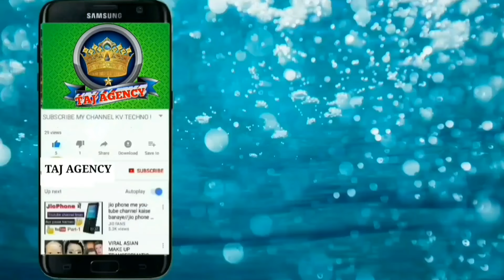Suhel khan Pratapgarhi newnaat2024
Assalam u Alaikum Dosto   Please Support Us Click On Subscribe Button Like Comments And Share This Video We Are Always Try To Upload Something New In Hd Sound Quality Keep Watching This Video And Enjoy Yourself  Aap  Yahan Sunni Razvi Barelvi Ahle Sunnat Ki Aawaz Ahle Sunnat Wal Jamat Ke Islamic Jalso Ki Recording Jaise Latest Naat Collection New Naat Manqabat Taqreer Bayan Nizamat Hamd Salam Kabhi Bhi Sun Sakte Hain  हमारे Taj AGENCY CHANNEL पर रोज़ नई नात तक़रीर निज़ामत के Video देखने के लिए हमारे Channel को अभी Subscribe करे और रोज़ नए Video s देखते रहें

Video Link:》👇Amir Hamza
mushaira
qari
kavi sammelan
Sahil khan pratapgarhi
imran pratapgarhi
Sohail khan pratapgarhi
new naat
mustafa
allah
Sohel khan ki naat
presentation
official video
Sohail khan ka naat
beautiful naat sharif
imran pratapgarhi mushaira
nasheed club naat